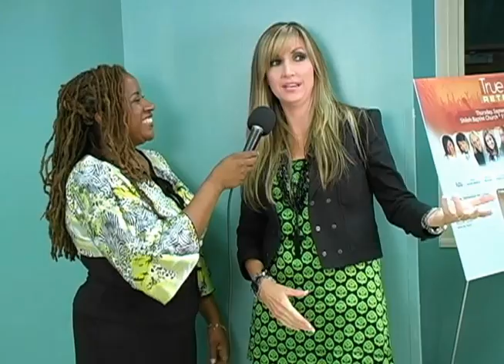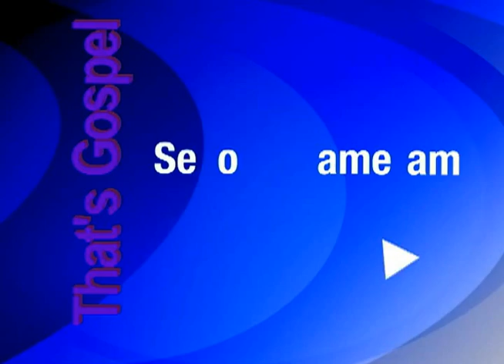Martha Munizzi Interview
Praise and Worship Diva Martha Munizzi tells of her twin sisters upcoming release and her love of praise and worship music. Ebbie Myers host of That's Gospel share this riveting interview of Gospel musics premier Worshiper.